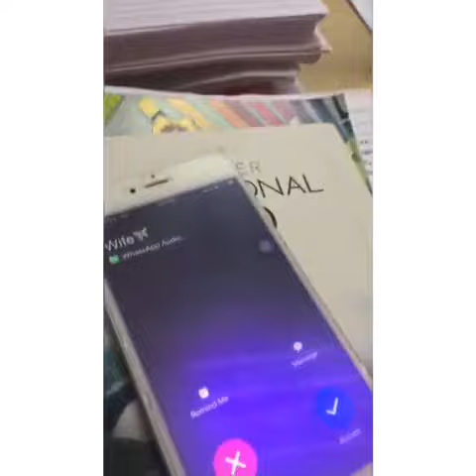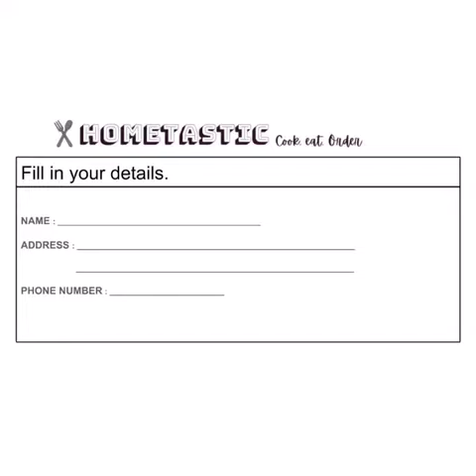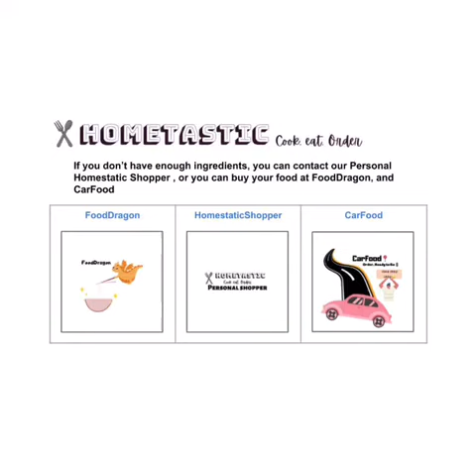VNSC PERLIS T0180 MRSM BESERI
This is the video from MRSM BESERI, the finalist from Perlis state for the Second Round 2020 Virtual National Science Challenge.. Do Like now 👍, the most liked video will get bonus mark. 🙏